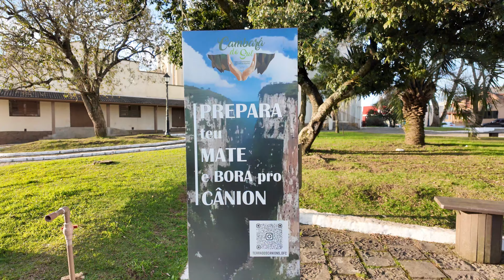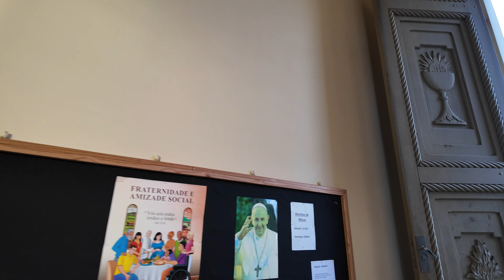Câmbara do Sul - a capital do mel e dos cânions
Neste vídeo eu percorro algumas ruas de Câmbara do Sul e faço um voo de drone pela a capital do mel e dos cânions gaúchos.